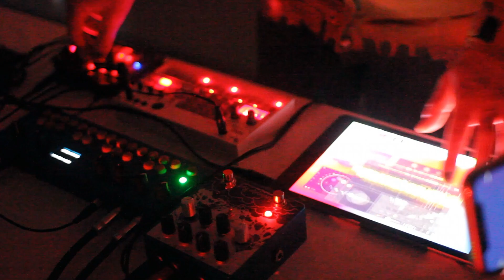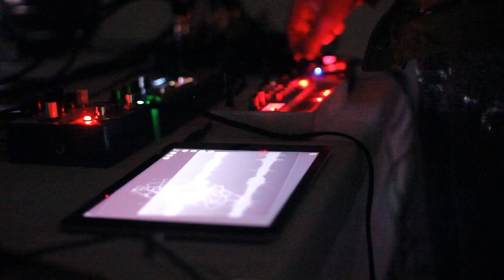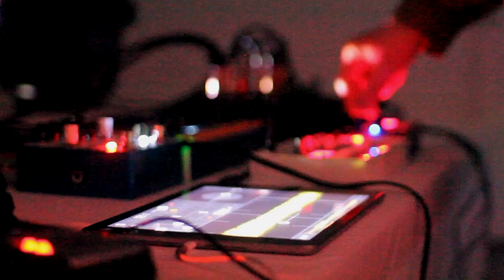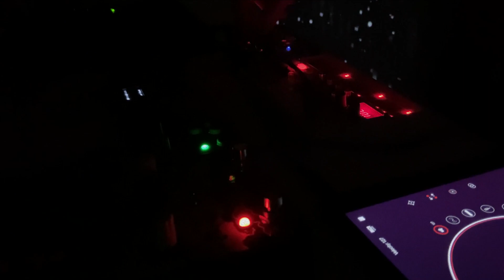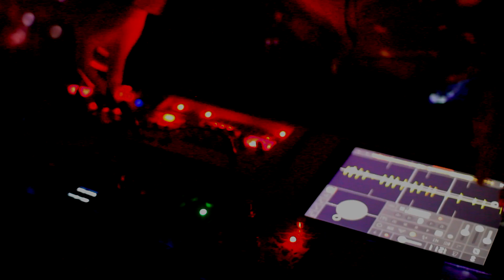Gallery Six - Live Performance - at Art Gallery Miyauchi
Gallery Six performed at Art Gallery Miyauchi, Hiroshima, 15 Feb 2020.

taken & edit by Yoshitaka Nakano (equal cinema)